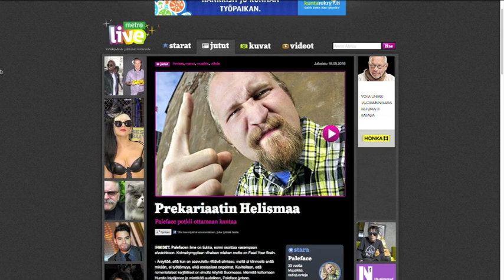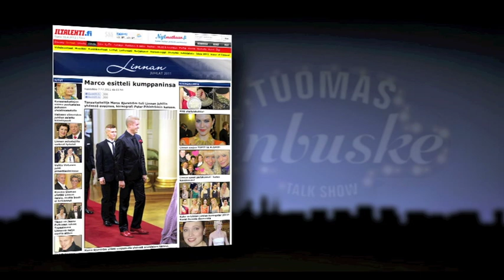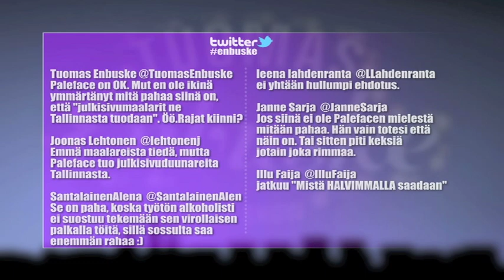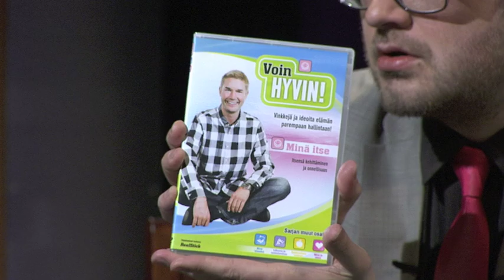Tuomas Enbuske Talk Show - Jakso 17 - Vieraana Marco Bjurström